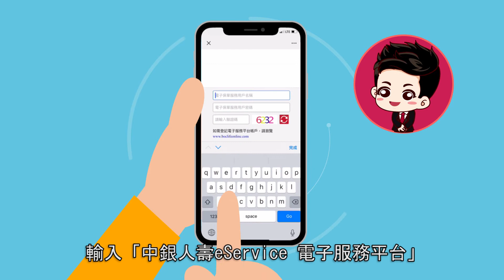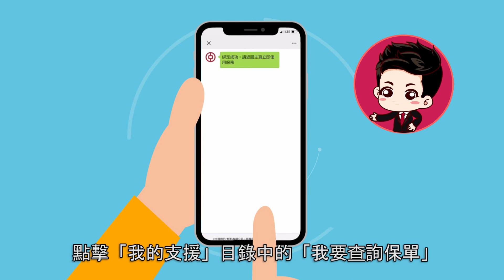中銀人壽微信綁定保單服務3步曲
中銀人壽微信保單綁定服務知多啲，學識網上登記3步曲，處理保單好輕鬆！

中銀人壽客戶只要透過微信綁定保單，即可隨時隨地查閱保單資訊，接收電子提示訊息
如欲查詢有關註冊中銀人壽電子服務平台的詳細資料，請瀏覽